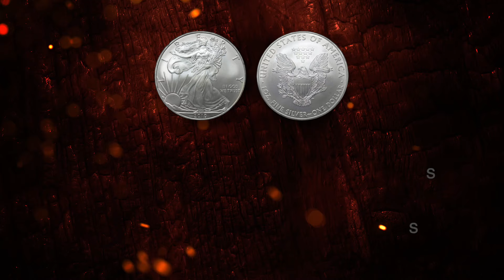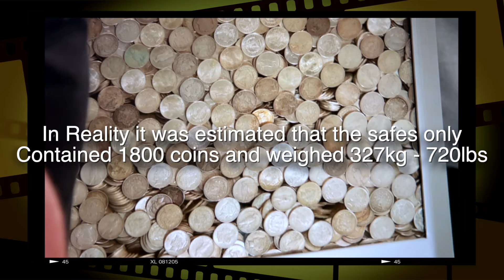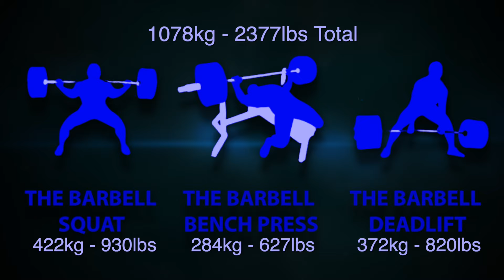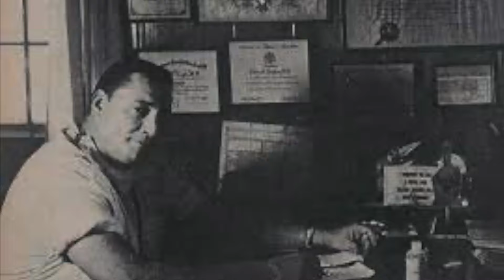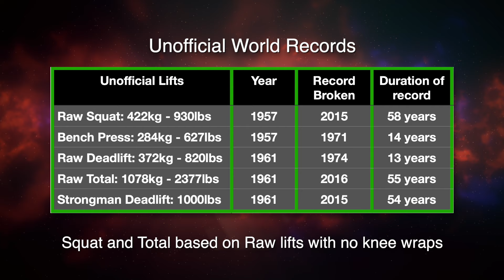How Strong Was Paul Anderson really?